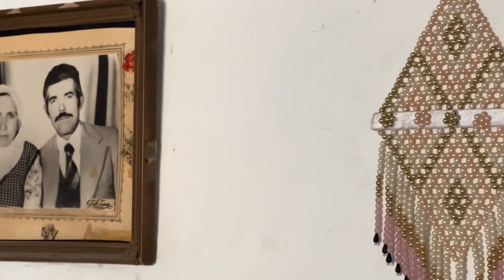Aniş Demirtaş'ın Hayat Hikayesi - Uzunlu TV Ömür Dediğin 15. Bölüm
“Mektebe giderken babam öldü. Anamın adı da Aniş. Anamla ikimiz kaldık aç susuz. Ekmek yok aş yok. Hasankâların Tahir ağa Aniş seni satacağım dedi anama. Ağladım, ağlayınca beni götürüp Kuruhöyüğe azıtıp geldiler. Geldim ki; anam gelin olmuş. Ben anamla yatardım, artık kimle yatacağım?.. Anam er buldu, bana da yer buldu. Beni de 13 yaşında everdiler. Hiç bir gün kızlık ve gelinlik görmedim. Yokluk gördüm. Çocuklarımı anama koyup günlüğe giderdim. Yiyecek bir şey yoktu, anam ekmek gevişleyip yedirirdi çocuklara.”